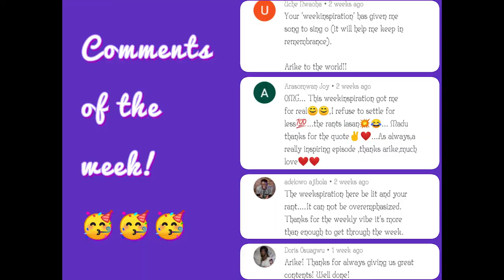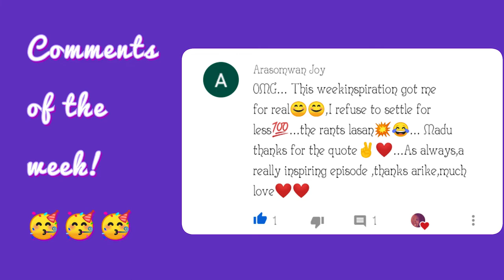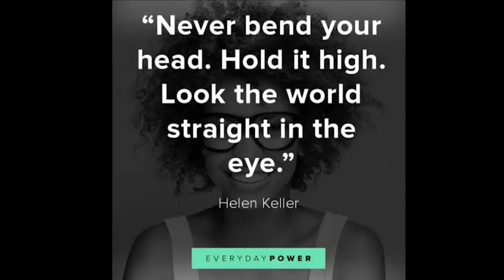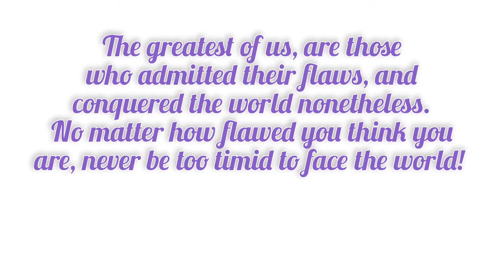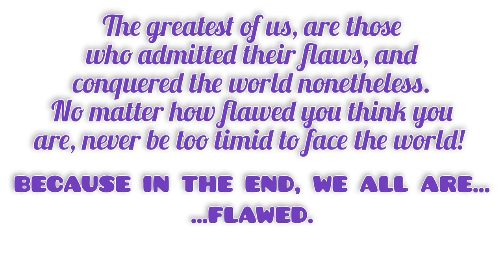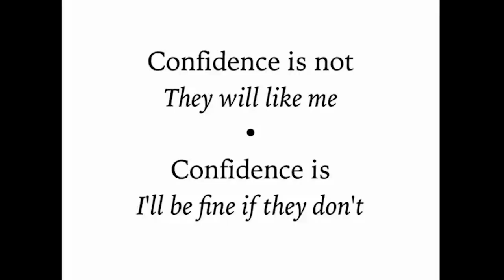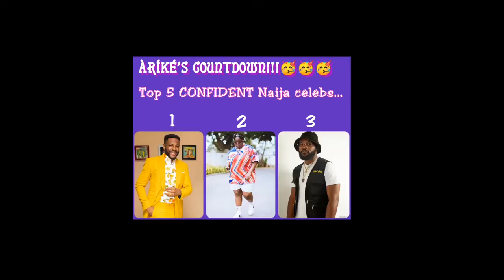THE CONFIDENCE TRICK!😎🤩/BBN Ebuka made our celeb countdown!💃🏿🥰/Hosted Stephanie George!🤯/Rants!😂